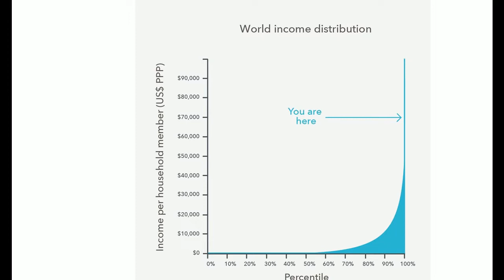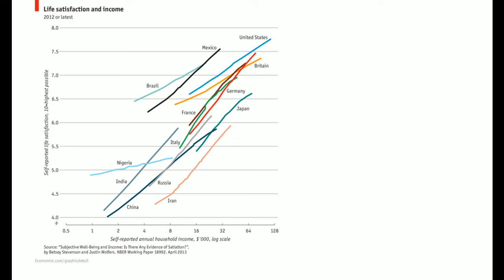P4A 2019 GiveDirectly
Let the people in need choose their own path!